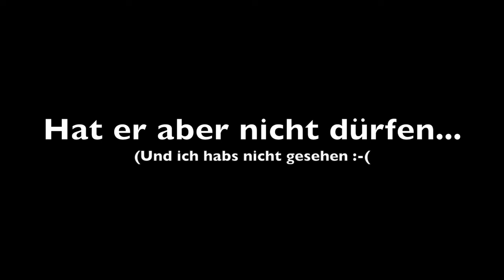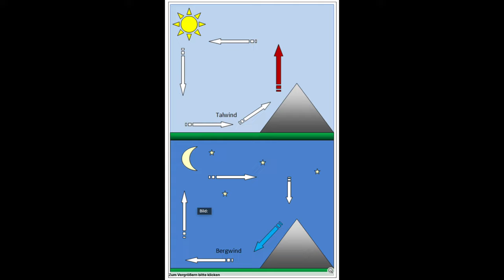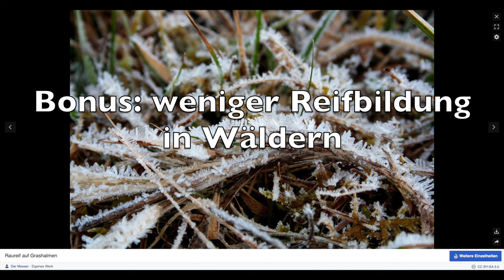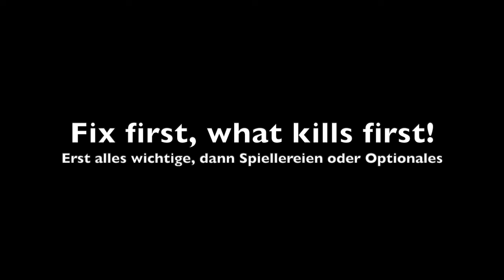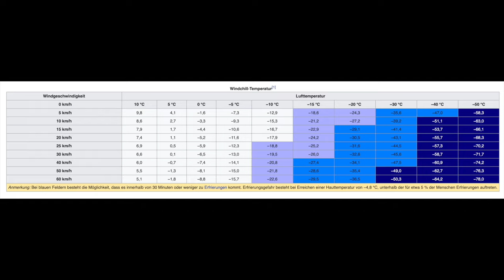SPOILER zu 7 vs. Wild Staffel 4 - Auch in den Kommentaren! Ihr seid hiermit gewarnt.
ACHTUNG SPOILER!
Bitte nur gucken wenn euch des egal ist oder ihr schon Folge 1 und 2 auf Amazon gesehen habt.
ACHTUNG! Auch in den Kommentaren darf gern gespoilert werden.